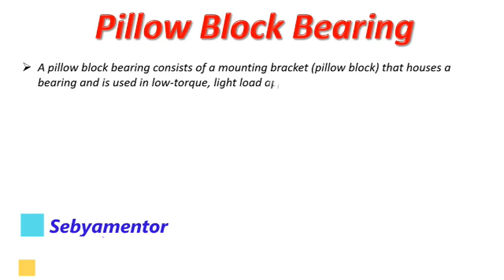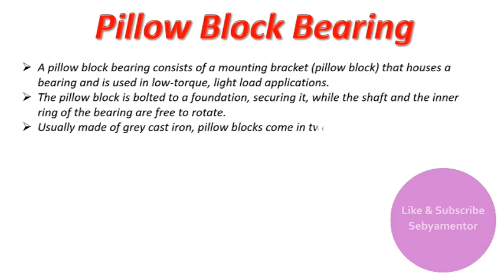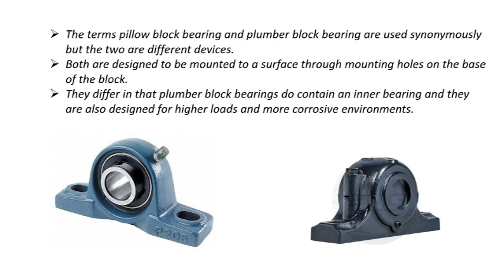Pillow Type Bearing | What is Pillow Type Bearing | Pillow Type Bearing Parts | Pillow type Block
Hello Friends,
In this video I have shared what is Pillow Type bearing & where it is used for. What are the internal parts of the pillow type bearings & difference between plummer block & pillow type bearing.